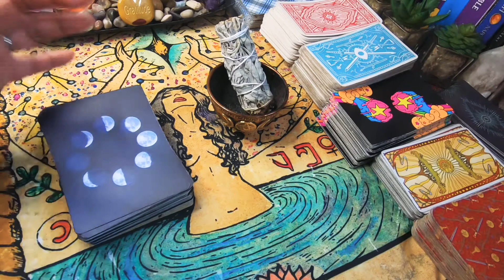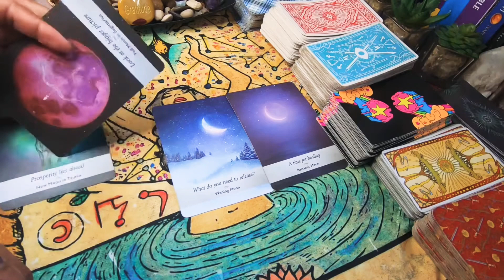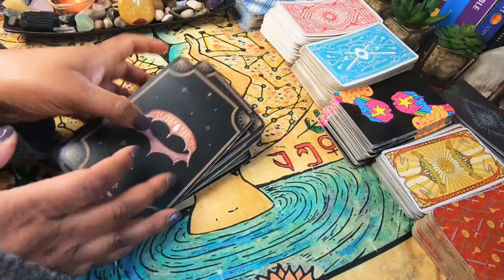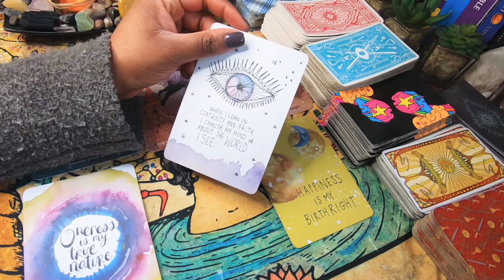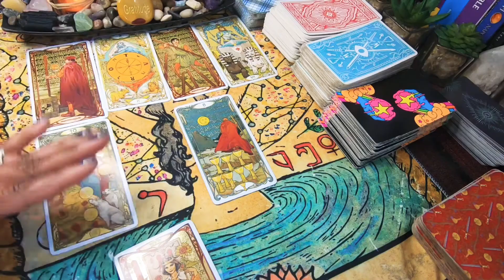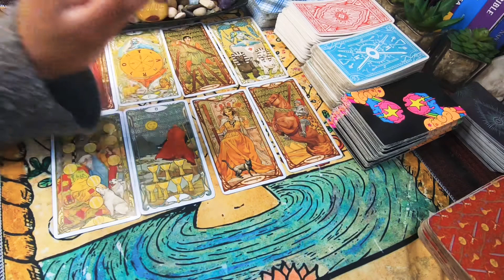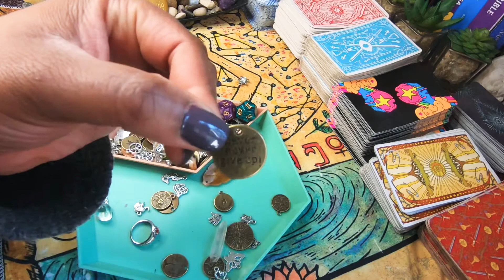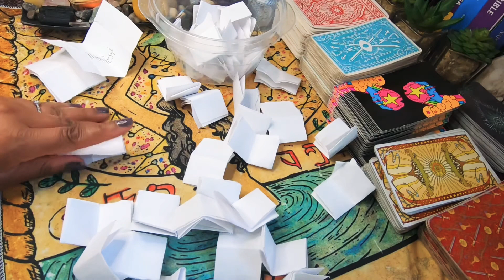Cancer ♋️ | The Next 72 Hours | Tarot Card Reading | March 22nd - 24Th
Spiritual Women Supporting Each Other

Etsy Shop